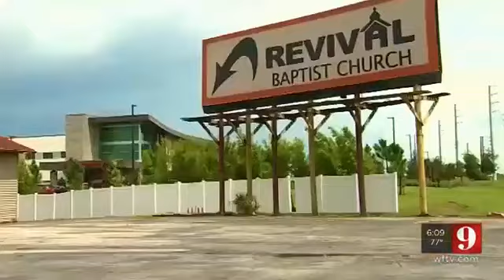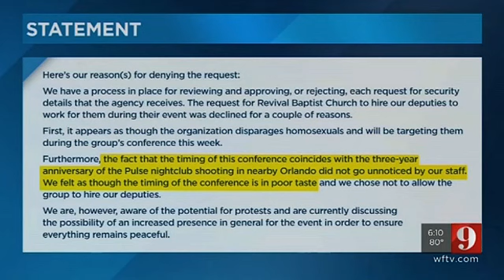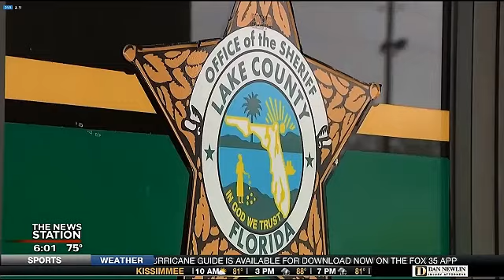Make America Straight Again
A Lake County Church is at the center of controversy for a conference it is hosting this weekend.

Revival Baptist Church in Clermont is hosting the, “Make America Straight Again” conference between June 14th and 16th at an undisclosed location.

“We want America to put the homosexuals back in the closet,” said Pastor Patrick Boyle, Pastor of Revival Baptist Church.

Pastor Patrick Boyle of Revival Baptist Church expects about 300 people from around the Country to attend the three-day conference.

“It’s a conference geared towards, as a local church standing against the agenda of the LGBTQ community,” said Boyle.